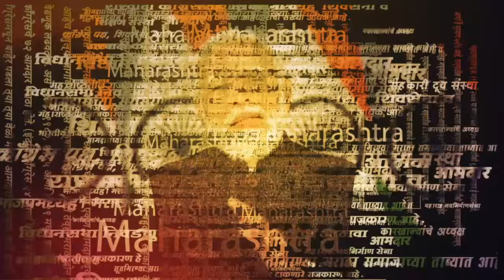Mumbai Rajan Salvi News | ACB चौकशीनंतर राजन साळवी यांची पहिली प्रतिक्रिया